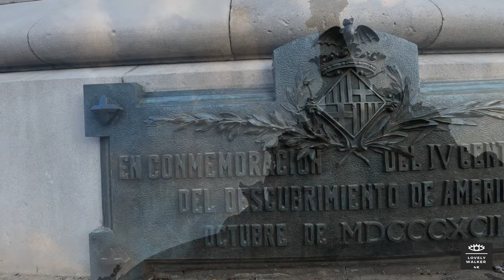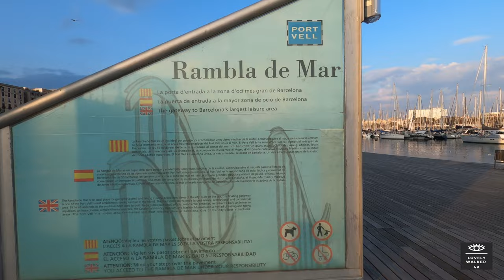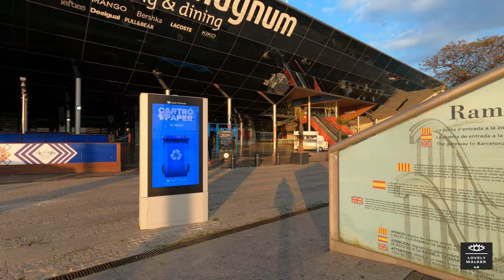BARCELONA SUNSET [4K] CITY WALK, Rambla de Mar, Passeig Colom, Ciy Center, Spain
This time we will walk from the metro station Drassanes located in the famous Rambla de Barcelona, passing by the statue in Passeig Colom and continuing along the beautiful Rambla de Mar, do not miss this walk at sunset.

This video was recorded at around 18:40 pm.

Lovely Walker 4K.